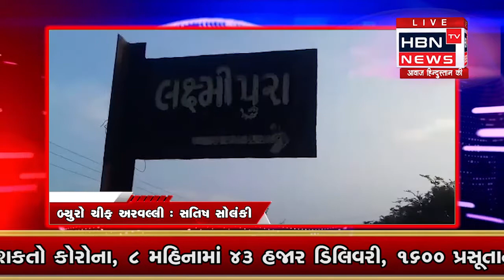અરવલ્લી જિલ્લાના બાયડ તાલુકાના સાઠંબા થી ગાબડ વચ્ચેના ૧૦ કિલોમીટરના બિસ્માર